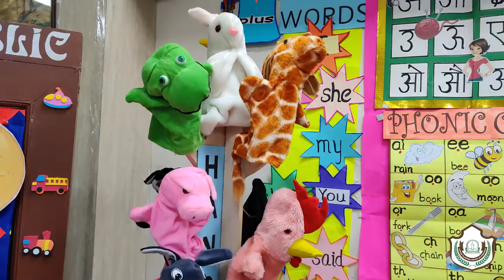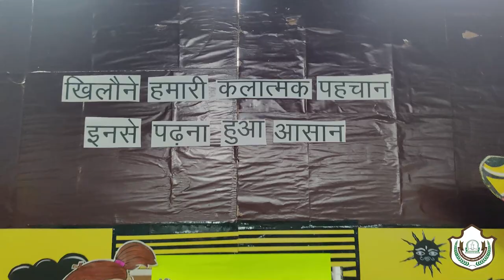The India Toy Fair Theme Song 2021 || Little Flowers Group of Schools